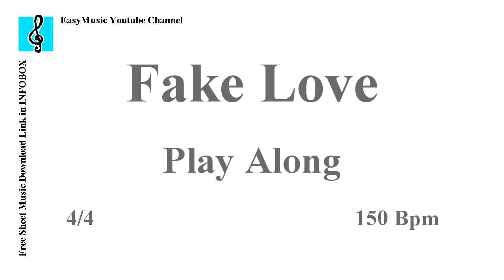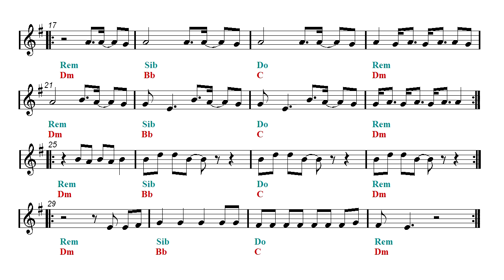Clarinet & Guitar Duet - Fake Love - BTS 방탄소년단 (Sheet music - Guitar chords)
First part: Clarinet and guitar duet - Second part: Play Along.